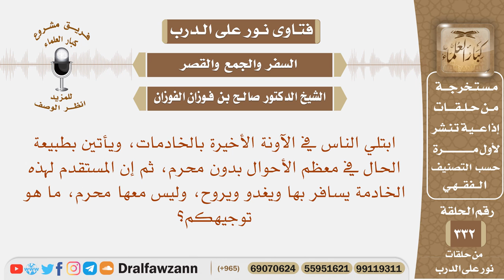يأتين الخادمات في معظم الأحوال بدون محرم والمستقدم لهذه الخادمة يسافر بها وليس معها محرم ما توجيهكم؟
نص السؤال: ابتلي الناس في الآونة الأخيرة بالخادمات، ويأتين بطبيعة الحال في معظم الأحوال بدون محرم، ثم إن المستقدم لهذه الخادمة يسافر بها ويغدو ويروح، وليس معها محرم، ما هو توجيهكم؟
السيرة الذاتية :
للاشتراك في قناة الشيخ صالح الفوزان

رئيس الفريق
لمشروع كبار العلماء